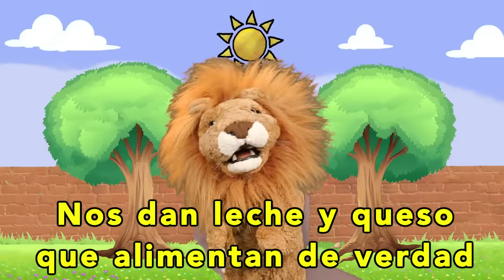Canciones Infantiles del Zoo - El León Lorenzoo nos presenta a La Vaca - Videos Educativos #